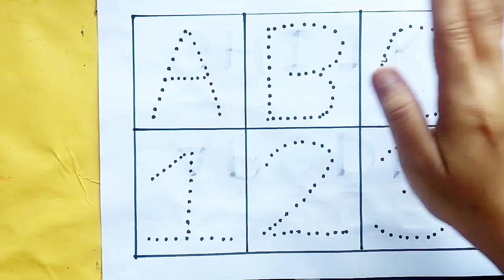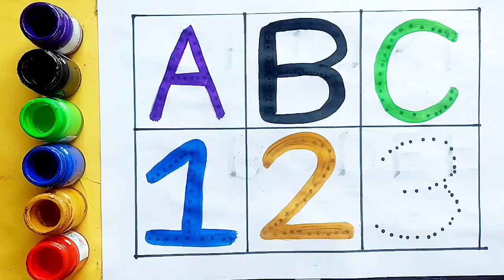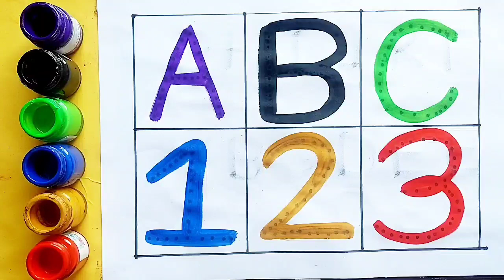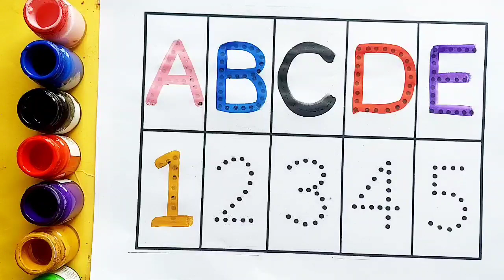123 Numbers | 1234 Number Names |1 To 20 Numbers Song | 12345 learning for kids |Counting Numbers,31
123 Numbers | 1234 Number Names |1 To 20 Numbers Song | 12345 learning for kids |Counting Numbers,33